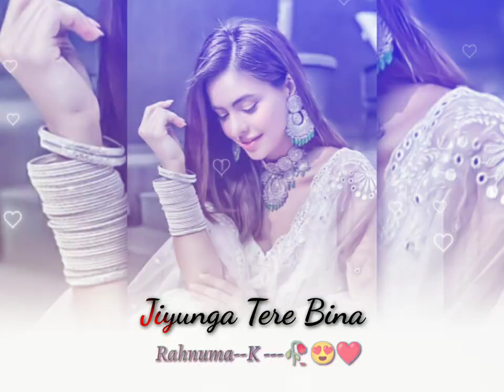New Female version status❤ Sad +Love Song 🥰Whatsapp status😍|| Hamnawa Mere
status,
New status,
Missing status,
status video,
top 10 WhatsApp status,
10 best status video,
Status,
Attitude video,
Status,
Attitude video,
Mp3 mobile ringtone,
Best Ringtone,
Best Romantic Ringtone,
Love Ringtone,
90's Ringtone,
Best Romantic Ringtone 2020
Mobile Ringtone,
Mp3 music Ringtone 2020,
Khawab Ringtone,
Duniya Status,
Duniya ringtone,
Girls Attitude status,
30 second girls status,
Attitude ringtone,
Attitude girls ringtone,
Classy girls ringtone,
Attitudy ringtone,
Love status,
Sad status,
Ringtone status,
Sadstatus,30 second whatsapp status,
30 second ringtone status,30 second music status,Fullscreen whatsapp status,
female version songs, female version fullscreen whatsapp status,
fullscreen status,
attitude whatsapp status, fullscreen female status, hd status,
version,
Girly status,
2020 fullscreen status,
30 sec WhatsApp status,
Lyrical status,
Hd status,
Music

Like|Share|SabsCriBe ❤️